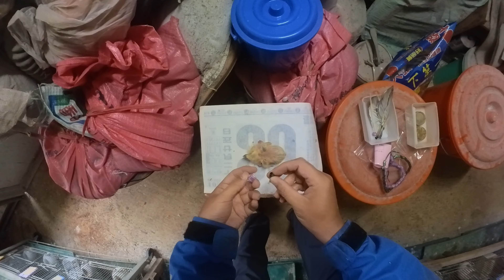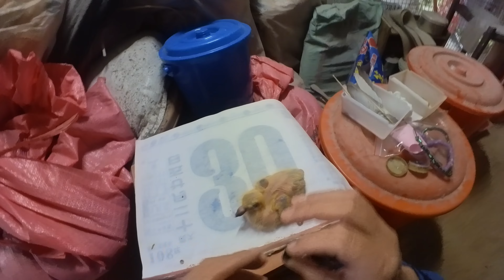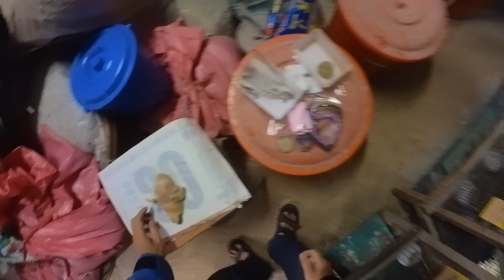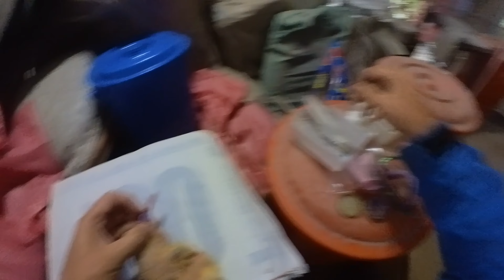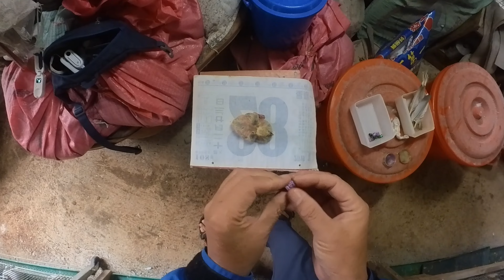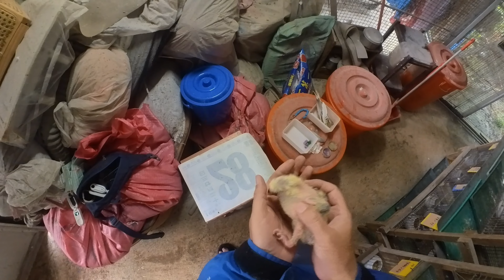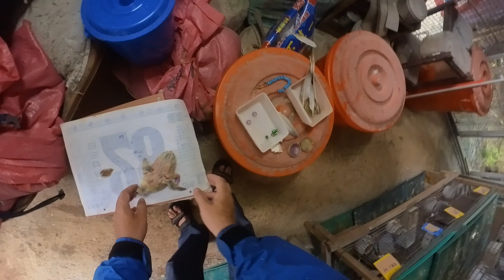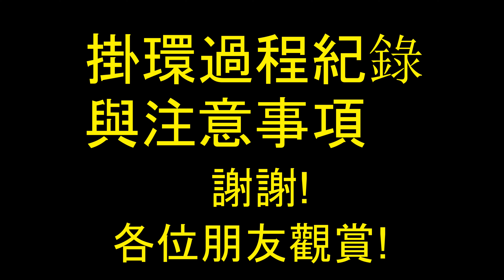賽鴿掛環過程與注意事項Pigeon hanging ring process and precautions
賽鴿掛環過程與注意事項
Pigeon hanging ring process and precautions